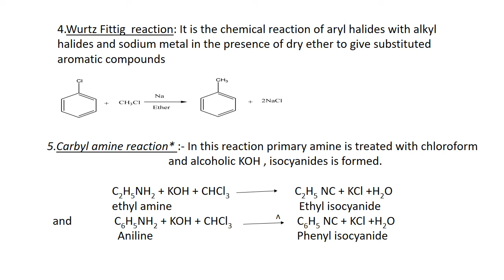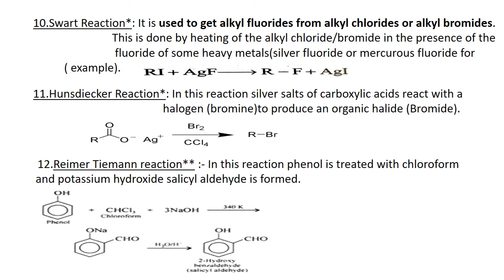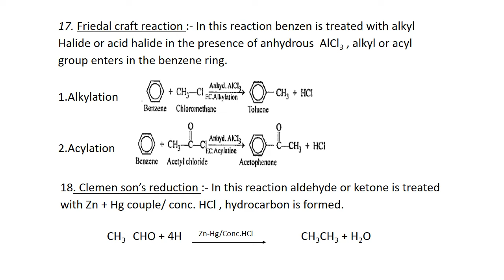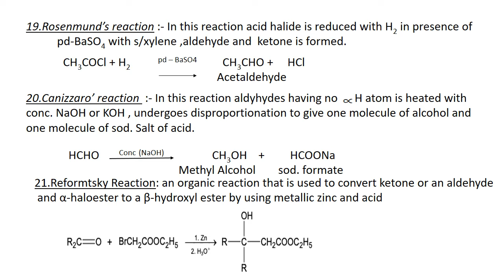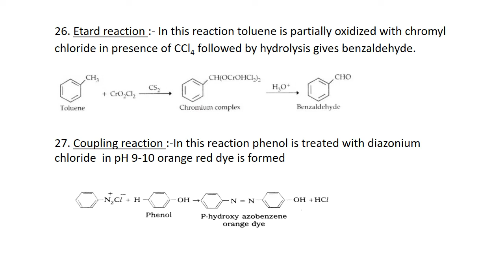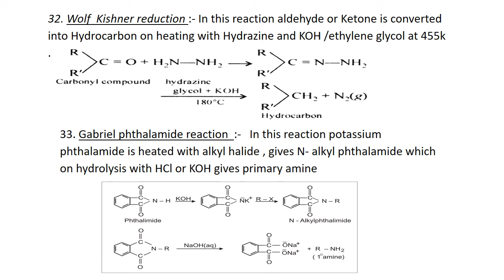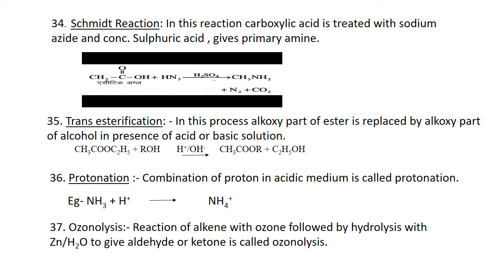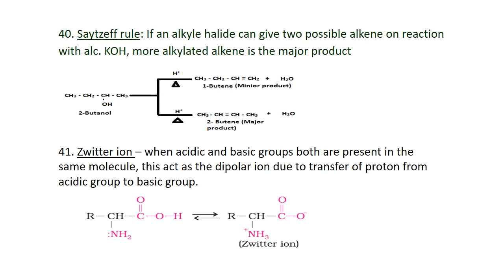Important Named Reactions in Organic chemistry class XI and XII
Important Named Reactions in Organic chemistry
What are important named reactions?
How do you name organic reactions?
What are the names of the reactions?

This channel is  set to provide basic knowledge of chemistry in easy and interesting manner. I promise it will create interest in chemistry.